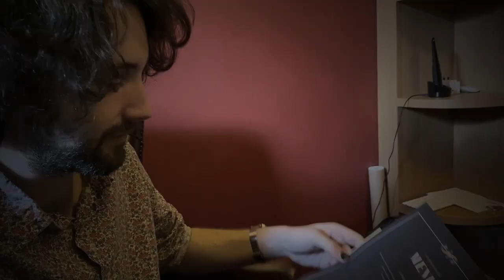NetflixOriginal By Amy Nicholson